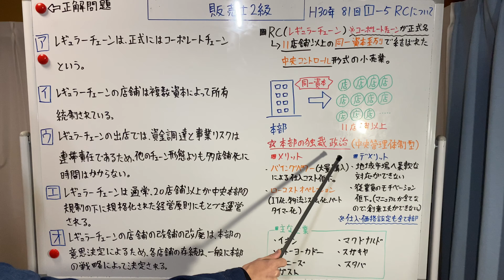【平成30年 第81回 問1-5 レギュラーチェーン/小売業の種類】販売士2級 過去問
月100本 過去問を配信予定。

2級建築施工管理技士 11月
2級建築施工管理技士/販売士2級 12月
2級建築施工管理技士/販売士2級 1月
2級土木施工管理技士/販売士2級 2月
2級土木施工管理技士/宅建 3月